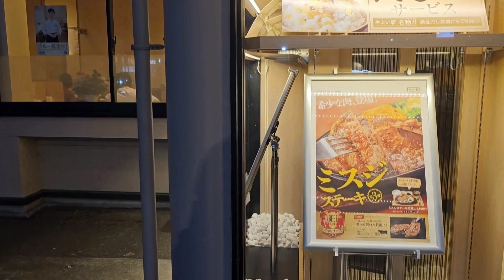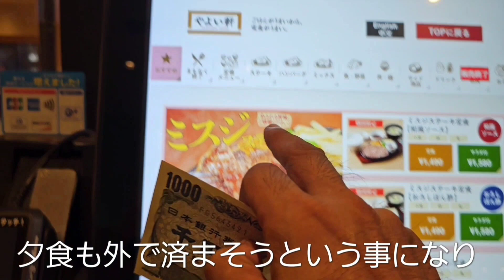【グルメ】やよい軒のしまほっけ定食が最高すぎた 富山県高岡市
2023年8月29日
井波で体力を根こそぎ持っていかれた為、夕食を用意する気力を失ったので
最近行ったばかりの「やよい軒」さんにまた突撃しました